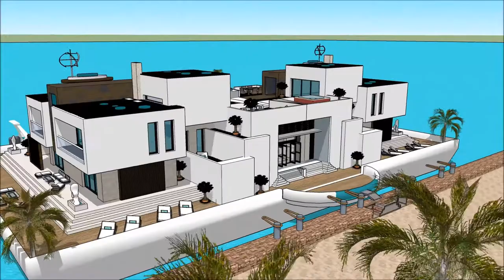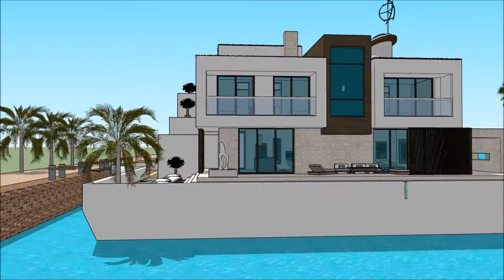luxury brands luxury villas in Nigeria luxury houses in Nigeria house design in Nigeria Best archit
The floating house villa houseboatzania launching an innovative high-end luxury yacht floating house villa mansion home design potentially as a display of exhibition of the luxury brands luxury villas in Nigeria luxury houses in Nigeria  house design in Nigeria Best archit.

The collection of the Floating house villa houseboatzania concept of luxury brands luxury villas in Nigeria luxury houses in Nigeria  house design in Nigeria Best archit consists of high luxury and architectural art pieces in minimalism combined with living on the waterfront of the harbour.

The floating house villa mansion yacht design has the basis to sustain living with high standards and contemporary structural design - luxury brands luxury villas in Nigeria luxury houses in Nigeria  house design in Nigeria Best archit with numerous of prospects for excessive living and celebrating the desire of life worldwide: